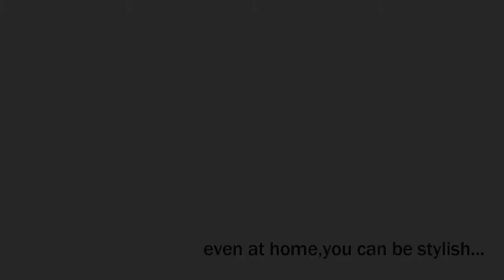OUTFITS FOR AUTUMN 2017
kisses,
naomy 💋‍